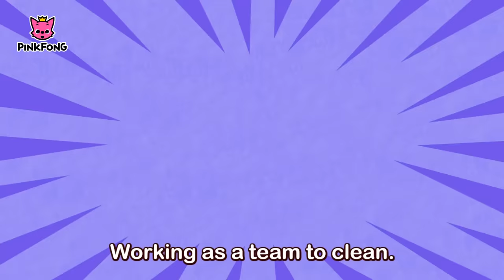The Best Songs of May 2016 | Baby Shark and More | + Compilation | PINKFONG Songs for Children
★ The Best Songs of May 2016 Compilation:
01. Did You Ever See My Tail?
02. Baby Shark (3D)
03. Van
04. The Lion
05. Night Animals
06. Police Car
07. Baby Shark
08. ABC Animal Train
09. Triangles Under the Sea
10. Tyrannosaurus-Rex
11. Whose Tails?
12. Umbrella
13. Run Away, Baby Shark
14. Jungle Boogie
15. Racecars
16. I'm a Chef Today
17. Hurry Hurry Drive the Fire Truck
18. Shape Friends
19. Animal Families
20. Ten Flies
21. At the Car Wash
22. Super Trucks
23. Rain
24. Helicopter
25. Train
26. Hide ’n Seek
27. I'm a Chef Today
28. My Pet, My Buddy
29. Animals Sound Fun
30. Bulldozer
31.. Will You Marry Me?
32. Train
33. Weather